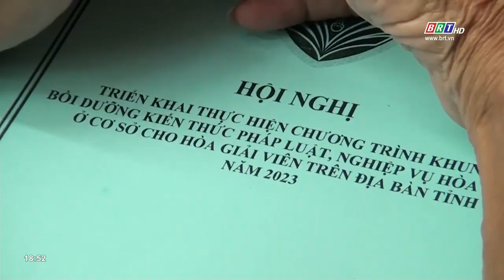Hoà giải cơ sở, hoá giải kịp thời các mâu thuẫn mới manh nha | BRTgo